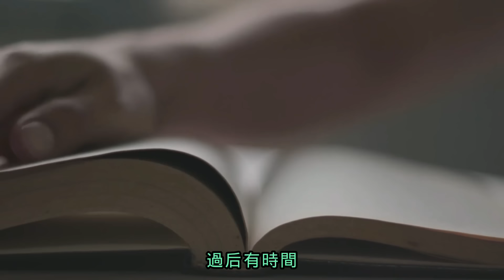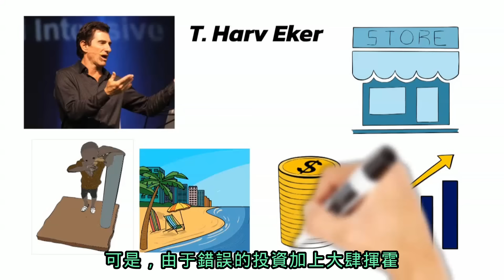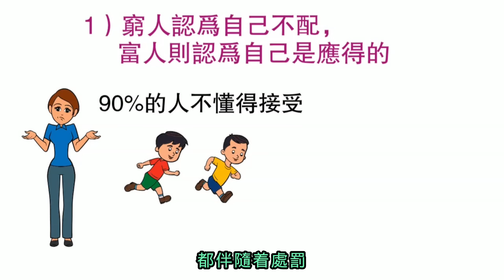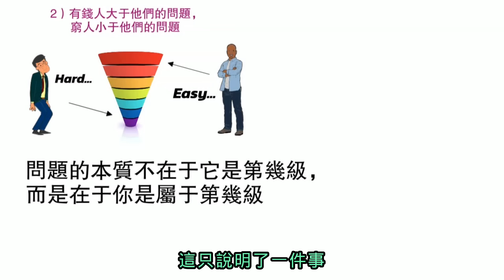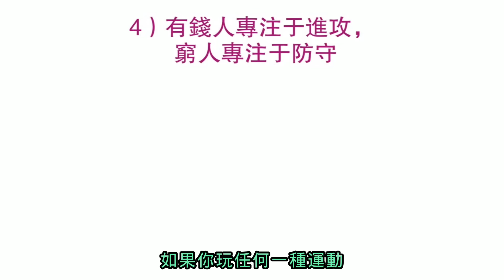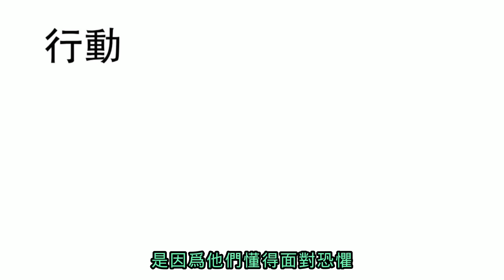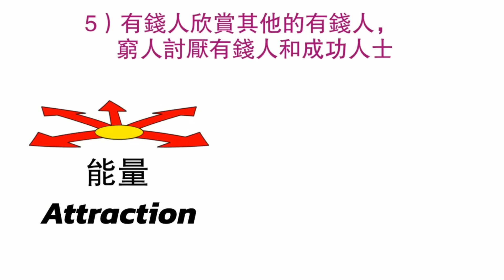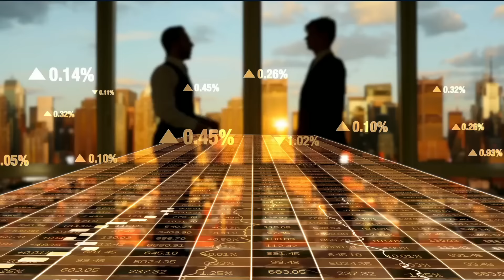有錢人想的和你不一樣 | 啟動財富法則，將會改變你命運的一本書 | 5分鐘換一顆有錢人的腦袋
“輕資產創業培訓”（限時免費）
💎 如何佈局和順應未來5年的趨勢？
💎 其實零成本也可以創業 - “輕資產創業的秘訣”
💎 想達到六位數的收入？只需要三步驟

免費領取「千萬自動化營運藍圖」

在裡面我會直接教你：
1. 如何在降低老闆的 工作量的同時，提升公司績效
2. 如何找到適合公司的 好人才？
3. 如何 系統化公司流程，讓你不再依賴個人？

今天為大家帶來一本書，這是曾經幫我從貧窮階層裡跳脫出來，改寫我的命運，甚至在每一次我面臨困境或是處於人生不同階段的時候，都會去翻一翻，被我視為珍寶的一本書

希望能通過今天的影片也讓大家獲得這書裡的高價值，幫助你獲得自己想要的財富，過上自己想要的人生，看完影片的朋友有興趣的話也可以去買實體書籍來看一看，絕對獲益匪淺！

有錢人想的和你不一樣#啟動財富法則#將會改變你命運的一本書#5分鐘換一顆有錢人的腦袋#財富翻倍#用成果換財富#富人做什麼#富人和窮人的區別#富人的思維#思考方式#成功人士#大於問題#小於問題#如何成為有錢人#如何成為百萬富翁#富人和窮人的區別#改變你的一生#暢銷書#有錢人和你想的不一樣#有錢人習慣#有錢人腦袋#有錢人在想什麼#用成果換財富#知識分享#自我提升#動畫書評#財富自由#閱讀心得#致富思維

影片目錄：
0:00 你的“金錢藍圖”將會決定了你能擁有多少金錢
3:20 窮人認為自己「不配」，富人認為自己是「應得的」
5:47 你是大於問題還是小於問題？
7:10 選擇結果 vs 選擇時間
10:05 有錢人專注於「進攻」，窮人專注於「防守」
12:42 有錢人懂得欣賞其他的有錢人

如果你看完覺得能帶給你一點價值，希望你能幫忙：
1. 點個贊👍，並無私的分享給你身邊的人
3. 留言你的看法，有問題的話我也會親自觀看和回復喔~
😊感恩你的觀看，希望你能早日完成自己的目標，過上自己夢想中的生活！

如何發現趨勢？| 成為富人之前必須擁有的能力 | 你缺的不是錢，是看見趨勢的能力